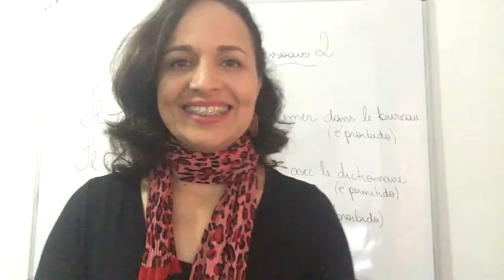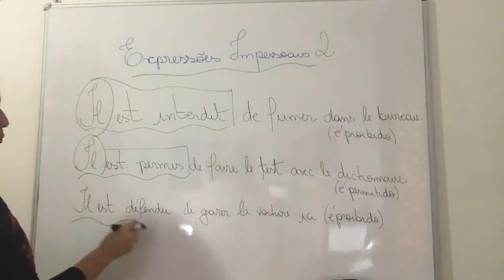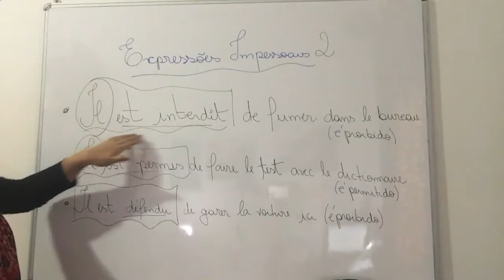Expressões Impessoais 2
Salut!

Atendendo a vários pedidos... ; )

Uma série de vídeos com explicações simples e práticas, assim você já aprende e sai falando em francês...Oh là là!!
E baixe o meu Livro Digital, totalmente grátis “As 5 Etapas para Você Aprender Francês do Zero”
À Demain!